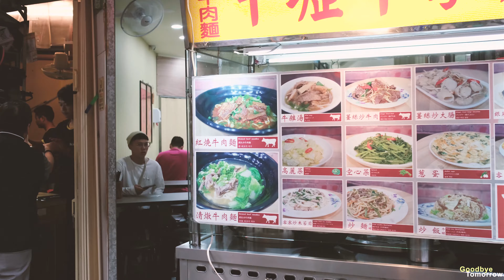Walking from Yongkang street to Chiang Kai-shek Memorial Hall - Taipei, Taiwan | Travel Video (4K)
Taipei, the capital city of Taiwan. In the Dongmen district, famous for tourists to walk around enjoy different foods and shops. The world first Din Tai Fung is actually open in the Dongmen district.

In this video, I am going to take you to a relax walk from Yongkang street (a famous street in Dongmen) to Kai-shek Memorial Hall, a historical landmark in Taiwan represents Taiwanese democracy.

Timestamp:
Arriving at Chiang Kai-shek Memorial Hall: 22:30